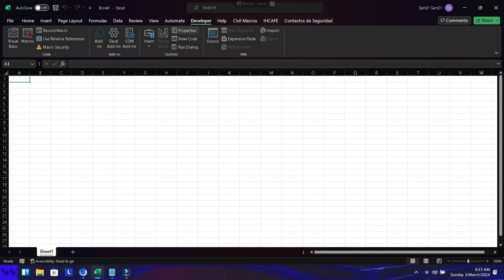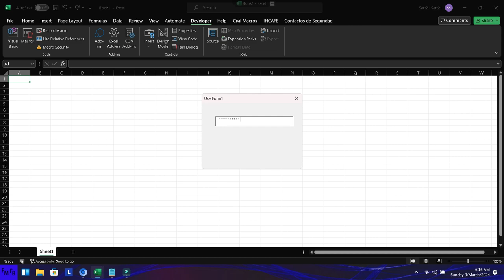How to mask a password in a userform in Excel